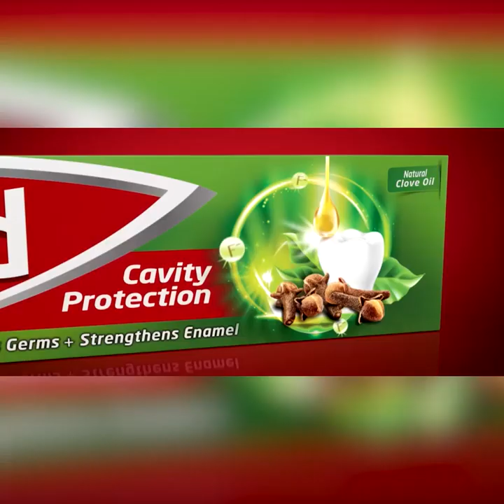ආසියාවේ දියුණු වූ හැම නායකයෙකුම දියිණු වුණේ ජාතිකත්වය ජනතාව අතරට ගෙනිහින් | Breaking.lk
ආසියාවේ දියුණු වූ හැම නායකයෙකුම දියිණු වුණේ
ජාතිකත්වය ජනතාව අතරට ගෙනිහින්